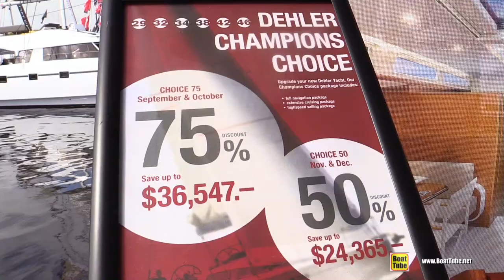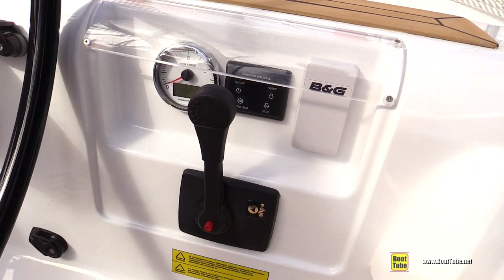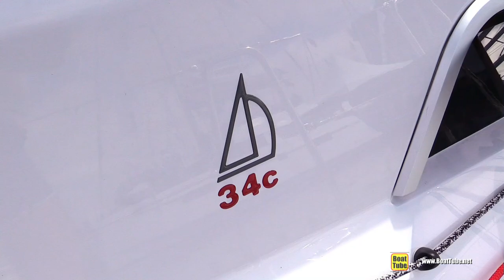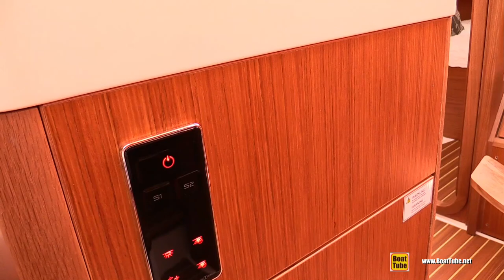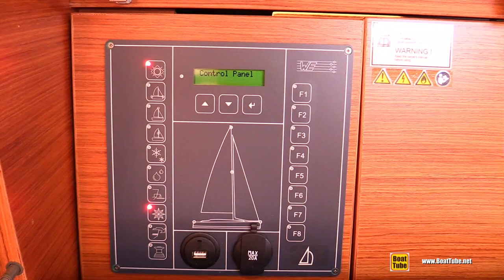2017 Dehler 34c Sailing Yacht - Deck and Interior Walkaround - 2016 Annapolis Sailboat Show